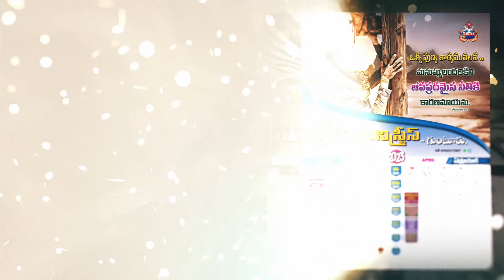KRUPA MINISTRIES 2023 CALANDER RELEASE - Br.Mathews